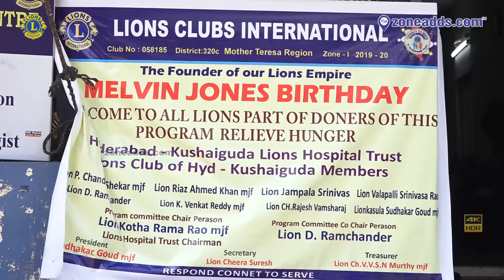Lions Club 320 C | Melvin Jones & Lion PDG.Dr. Sunaina Aminha Birthday Celebration | zoneadds.com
Celebrating  FOUNDER MELVIN JONES Birthday & PDG Lion Dr. Sunaina Aminha mjf Birthday on Today 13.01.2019 - Monday.  Relieve the Hunger Program was conducted.